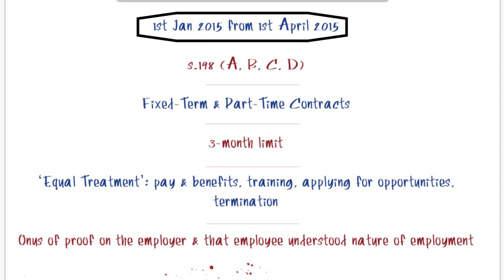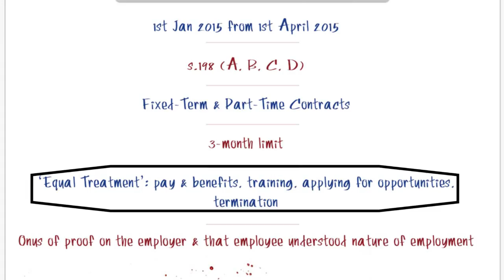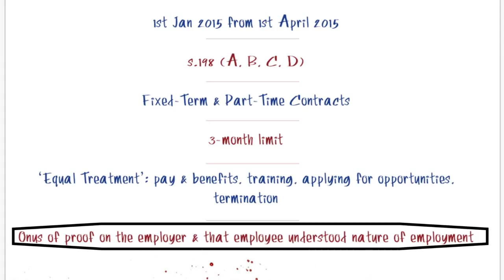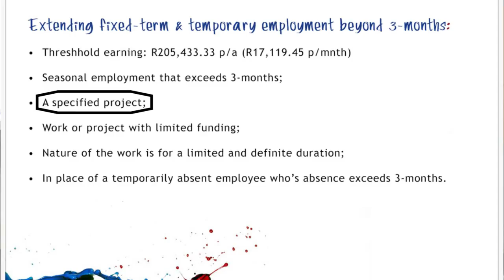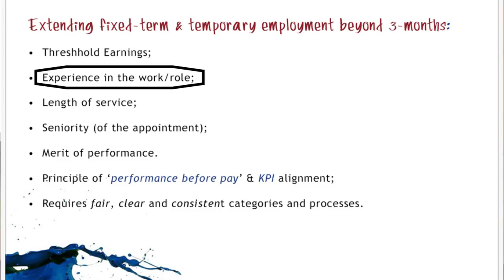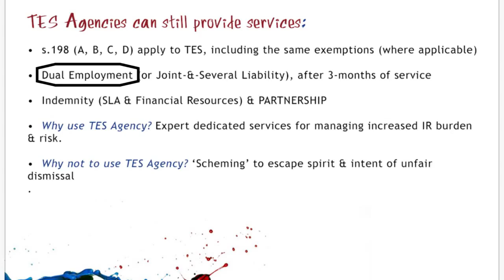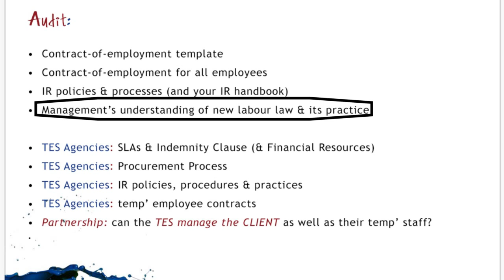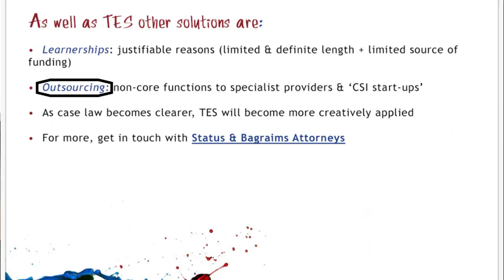Dermot Grazebrook - TES Expanded